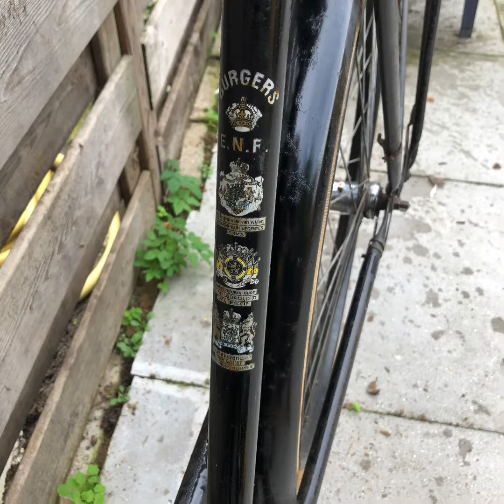Burgers ENR 1933 oldtimer fiets